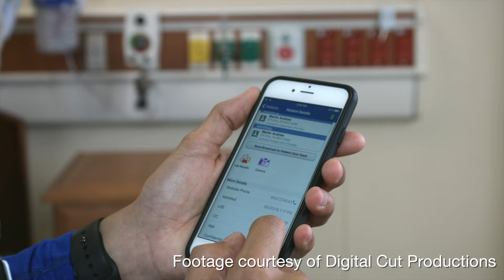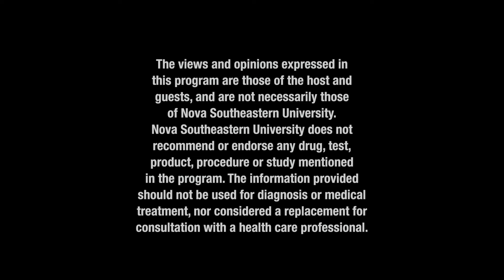Dateline Health Show 437: High Tech Hospitals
This edition of Dateline Health is about the types of new technology used to help make your hospital stay as seamless as possible.

Guests: Yuri Sakano BSN, MS and Danny P. Ducello, RN, MS, CCRN, DBAc